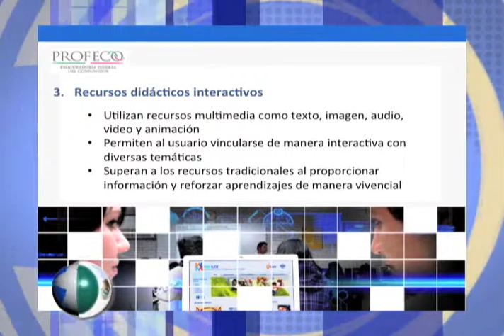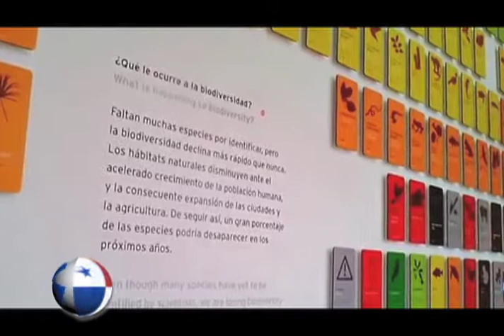Horizonte Latinoamericano 240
Esta es la emisión doscientos cuarenta de Horizonte Latinoamericano, una producción original del Instituto Latinoamericano de la Comunicación Educativa (ILCE).

Horizonte Latinoamericano es un informativo semanal de 5 minutos, con un formato multiventana (internet, televisión, radio, redes sociales), que tiene por objetivo difundir lo más relevante en términos de cultura, educación, ciencia, ecología y tecnología de Latinoamérica, del propio ILCE y del mundo.

Los temas que hoy se abordan son:
- Cultivos Cocoteros
- Firma de Convenio entre ILCE y PROFECO
- Biomuseo de Panama
- Convcatoria Crea Digital 2014

Facebook: Horizonte Latinoamericano / Link directo Categoría

Educación Licencia Licencia estándar de YouTube